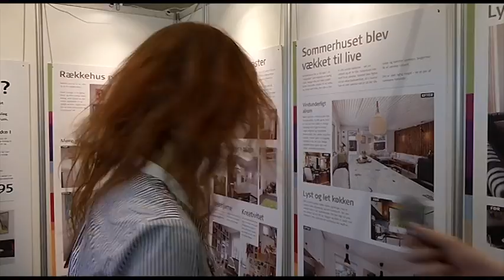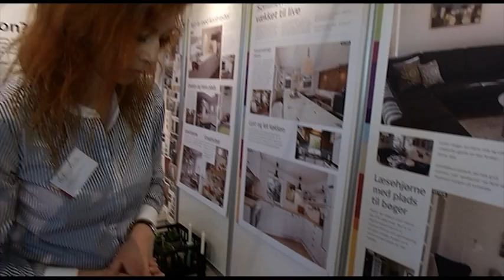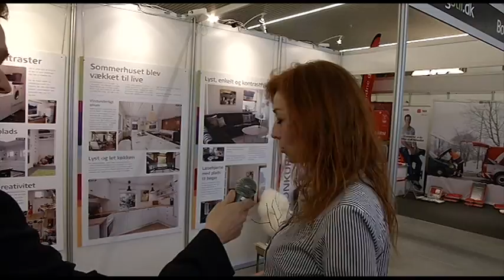Forår 2015 - Boligindretning